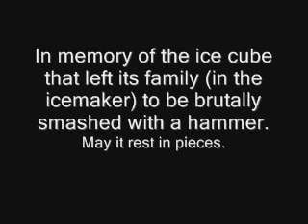Smashing an Ice Cube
An ice cube is smashed with a hammer and then shown in regular speed and then slow motion.